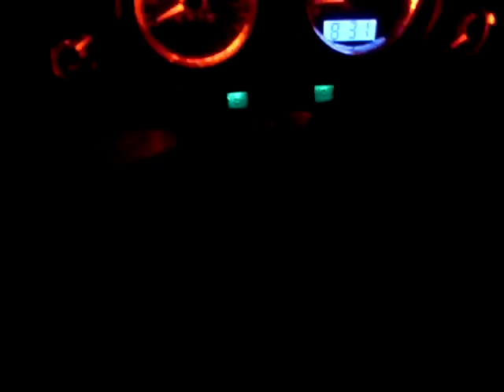AVARYIKA.AVI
Аварийная кнопка